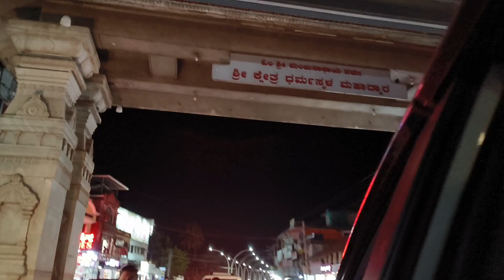Video ಮಾಡೋಕೆ ಆಗಾಲಿಲ್ಲ😭ಟ್ರಿಪ್ ಕೊನೆ ದಿನ ಏನೆಲ್ಲಾ ಆಯ್ತು😱 ಹೋಗಲಿಲ್ಲ ಅಂತ ಬೇಜಾರಾಯ್ತು😔Last day🥳